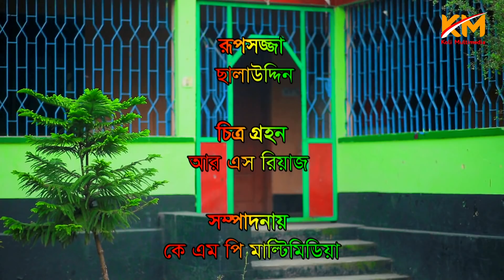পরী তখন মুচি । Pori Jokhon Muchi । চিকন আলী কমেডি । super comedy । বাংলা কমেডি নাটক।new comedy natok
নাটক : পরী যখন মুচি

অভিনয় : চিকোন আলী , মুন্নী , শেফা , মুক্তা , ছালাম
সম্পাদনা : K M Pranto
পরিচালক : শফিক সাগর
D.O.P : Rong Be Rong Mehedi & MK Mosharof

Label : Koli Multimedia

  ** ANTI-PIRACY WARNING **
This content is Copyright to "Koli Multimedia". Legal action will be taken against those who violate the copyright of the following material presented!

Popular Comedy Natok Channel List : nissan music, azmir music, Comedy Vision, C A Comedy TV, Star 71 COMEDY.